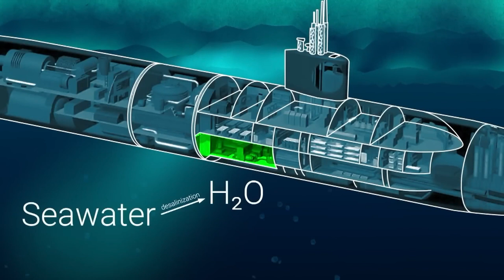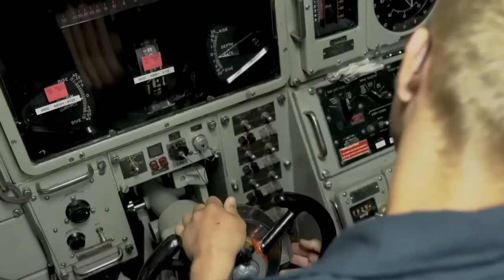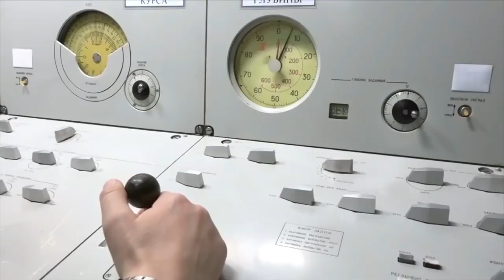Comment un sous marin nucléaire de l'US Navy obtient de la nourriture en eaux profondes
Nous explorons le monde intrigant de la fourniture de nourriture pour les sous-marins nucléaires de la marine américaine. Découvrez les défis uniques de l'alimentation des marins en eau profonde et voyez comment la marine américaine surmonte ces obstacles pour fournir des repas frais et nutritifs à son équipage. Apprenez les différentes méthodes que la marine utilise pour se procurer de la nourriture, y compris le stockage réfrigéré et le réapprovisionnement, et découvrez les incroyables installations de préparation des aliments à bord. Découvrez comment la marine garantit la sécurité et la qualité alimentaire dans un environnement confiné et exigeant. Cette vidéo vous emmène dans les sous-marins les plus avancés au monde, offrant un regard rare et fascinant sur la vie quotidienne des marins de la marine américaine.